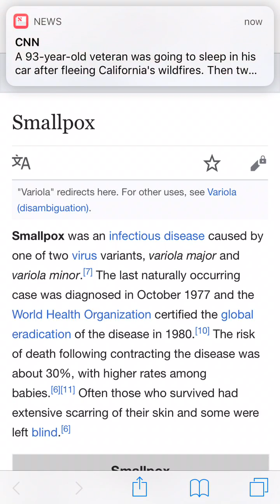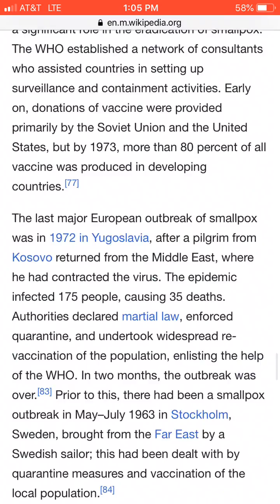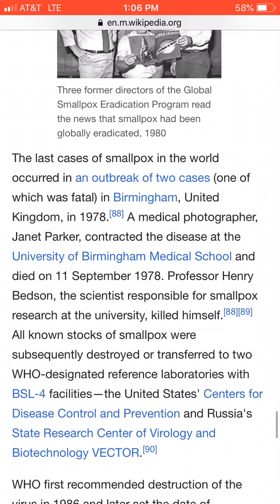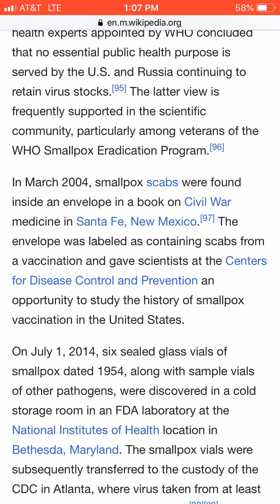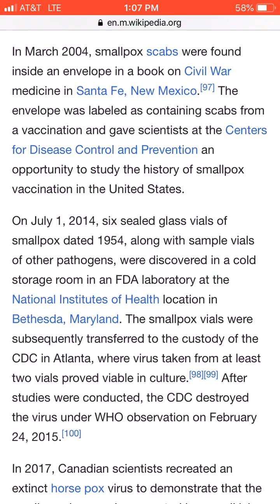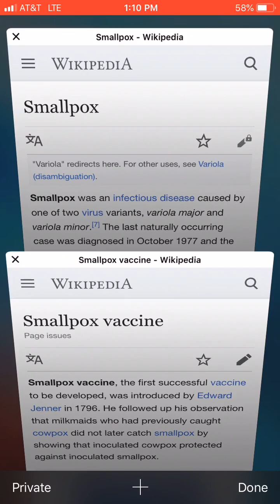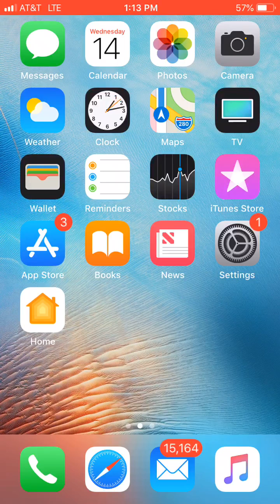Smallpox Virus (Biological Warfare Coming?)